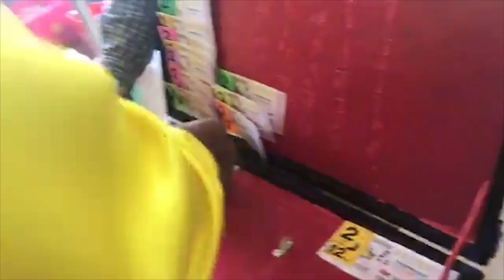รวยๆกันทุกคน! บิณฑ์ บรรลือฤทธิ์ เหมาแผงล็อตเตอรี่ แจกทีมงาน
หลายๆคนคงรู้จักกันเป็นอย่างดีสำหรับ บิณฑ์ บรรลือฤทธิ์ ที่เป็นข่าวใหญ่โตช่วยเหลือน้ำท่วมพี่น้องชาวอีสาน และยอดบริจาคหลั่งไหลเข้ามาอย่างท่วมท้น และยังเดินหน้าช่วยเหลือจนน้ำลด และไม่ว่าพี่บิณฑ์ ของเราจะเดินทางไปไหน เจอคนที่ลำบากก็จะรีบช่วยทันที โดยไม่รีรอ เรียกได้ว่าเป็นเทวดาเดินดินเลยจริงๆ ขอชื่นชมในความเสียสละของพี่บิณฑ์จ้า